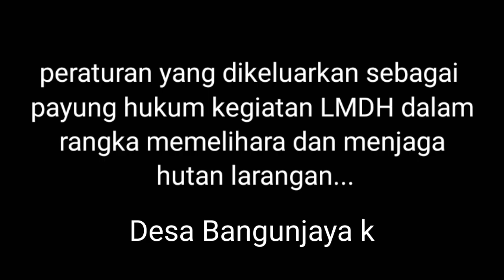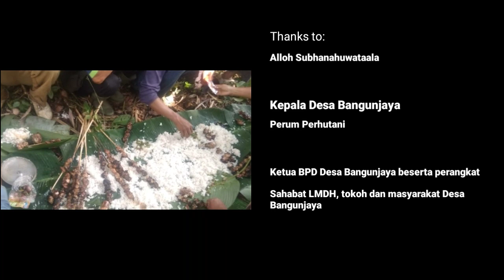"LUAR BIASA BESAR DAN PANJANG" Semangat dan langkah LMDH Bangunjaya LMDH Hutan lindung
LMDH adalah Lembaga Masyarakat Disekitar Hutan, mereka bertugas menjaga kelestarian hutan sebagai lahan resapan air sekaligus berperan dalam mengelola hutan untuk kesejahteraan masyarakat sekitar. LMDH Desa Bangunjaya kec.Langkaplancar Kab.Pangandaran Prop.Jawa Barat kini mulai berperan aktif sebagai bentuk kepedulian sekaligus tanggungjawab untuk mengelola hutan guna kesejahteraan bersama terutama hutan larangan sebagai lahan resapan air.